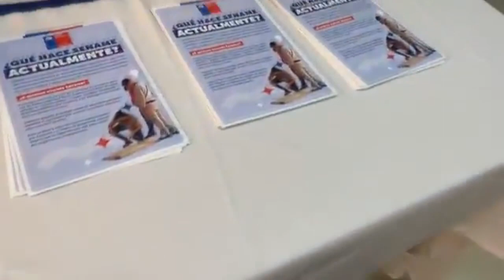Plaza de Justicia realizó su segunda versión del año